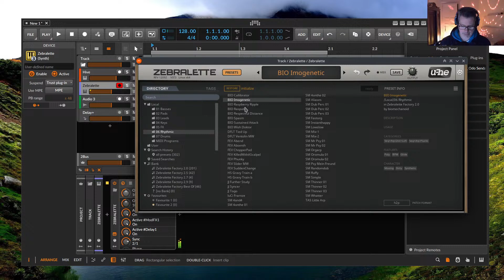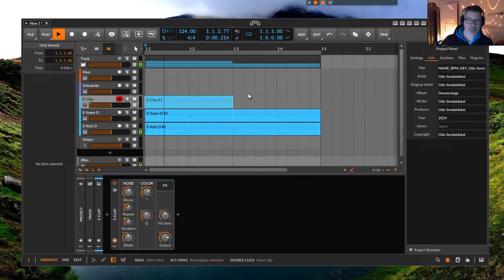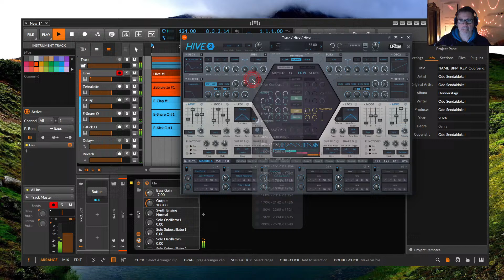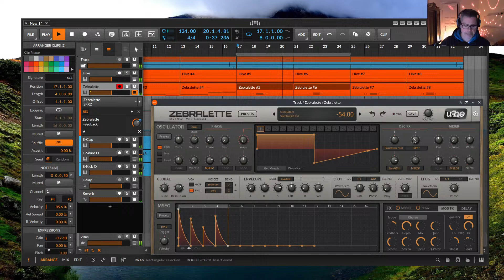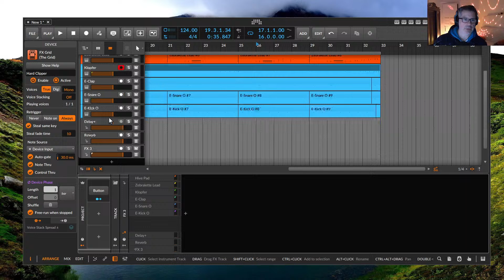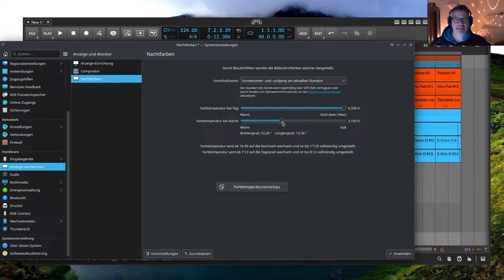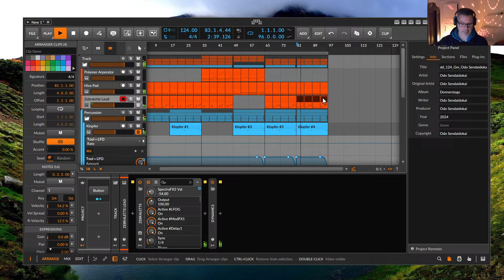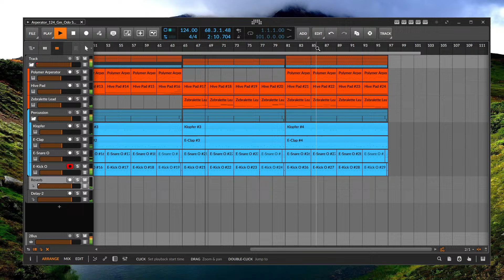O'Do - Bitwig & die Raumkrümmung durch Lowcut Filter | Mustardglass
Es geht viel darum einfach mal mit der Akkord Kralle einen Anfang zu finden, den Filter in alle Richtungen zu verbiegen, den AMP ADSR und den Filter ADSR zusammen mit der Filter Automationstiefe weiter in den Sound hinabzusteigen. Natürlich darf da ein wenig Glitzer in Form von Delays und Reverbs nicht fehlen.

Mit wenig Aufwand und ohne, dass man sooo viel davon verstehen muss zaubert sich da schnell ein komplexer Sound zusammen. Oft liegt in der langsamen Veränderung der Zauber. Zu viel Effekthascherei ermüdet schnell und versinkt auch oft im eigenen Sturm.

Vielleicht rede ich ja zu viel, aber wer mag schreib mir in die Kommentare, dann mach ich mal ab und zu so eine Reise als "No Talk" und nur mit Sound :)

- artist Hub mit weiteren Links zu Discord, Bandcamp, Musik Blog, Twitch und weiteren Infos.

00:00:00 Den Start packen wir an den Anfang
00:15:00 Das erste Viertel
00:30:00 30  ist das neue 40
00:45:00 Dreiviertel
01:00:00 Das Stundenglass ist ganz voll
01:15:00 75
01:30:00 Der 90. Geburtstag
02:00:00 Hundertzwanzig?
02:30:00 Überlänge
03:00:00 180 Grad
03:30:00 Drei Tage wach
03:46:00 SALS - Der Anfang der Sweep Ambient Laber Session
04:00:00 SALS - Sirens
04:23:00 SALS - Kino für die Ohren
04:30:00 SALS - Scratches
04:44:00 SALS - Deep Sea
04:45:30 Abschluß
04:48:11 Outro Music